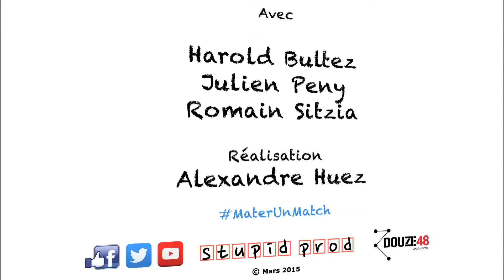Mater un Match avec un superstitieux